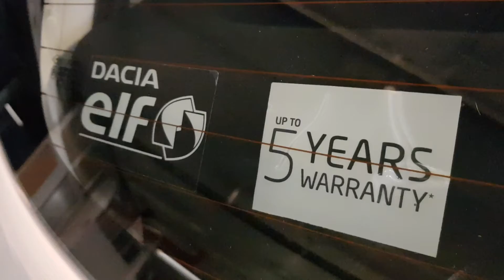2019 Dacia Sandero SIGNATURE SCE 75 PH2 4 10,995